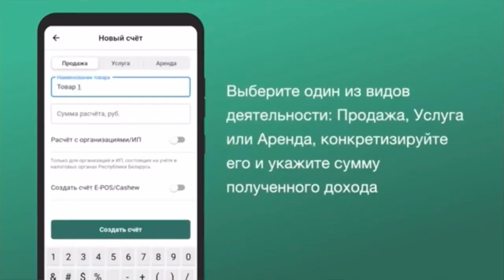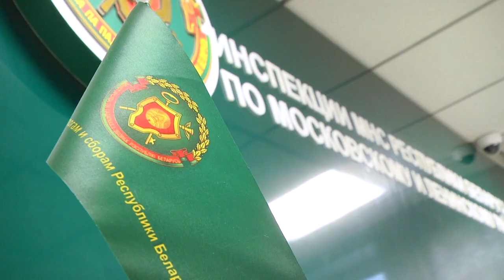2023-07-27 Ставки и сроки уплаты налога на профдоход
С 1 января 2023 года в Беларуси ввели новый вид налога – налог на профессиональный доход. Правительство определило перечень видов деятельности, осуществляемых физическими лицами – плательщиками этого налога. Перечень достаточно обширный. А алгоритм действий работы с приложением «налог на профдоход» - прост. Сегодня расскажем  о сроках уплаты, о ставках и некоторых других нюансах, касающихся именно этого расчета с государством
*Наши контакты:*
✅Телефон горячей линии:
54-63-67